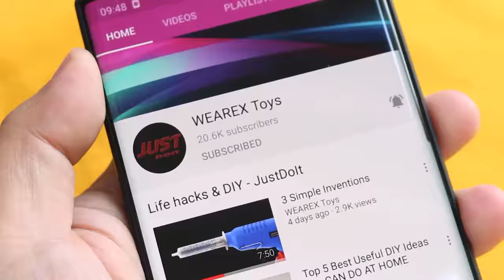I turn The Refrigerator Block into Welding Machine